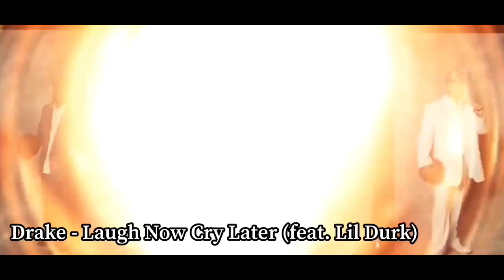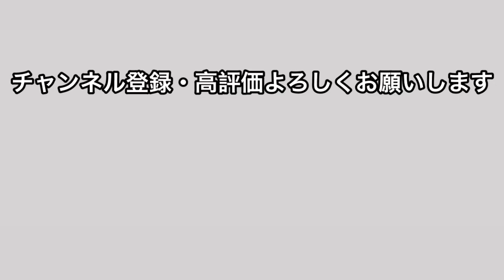2020年ヒップホップ/ラップ BEST50 (Selected by XXS Magazine)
2020年にリリースされたヒップホップ/ラップソングの中から、XXS Magazine が独断でベスト50曲を選出しました (順不同)。

動画でご紹介した楽曲をまとめたプレイリストはこちら↓

XXS Magazine はヒップホップに関する音楽情報を発信するメディアです。

SNS にて最新ヒップホップニュースやコラム、新譜情報などを随時更新しておりますので、是非フォローの程よろしくお願い致します。